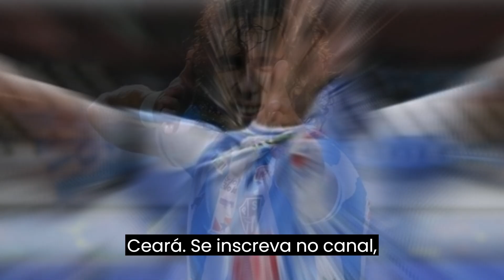TÁ MALUCO | OLHA ISSO PAPAI | PAYSANDU NEWS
Nicolas segue próximo da Curuzu e outros dois jogadores entram no radar

Algumas novidades atingiram os bastidores do Paysandu em relação a contratações para a próxima temporada. Segundo a apuração do jornalista Carlos Ferreira, Nicolas segue muito perto de fechar com o Papão, mesmo com o interesse recente do Sport Recife no atacante. Além disso, dois atletas, que estavam mais distantes do radar bicolor, estão mais próximos da Curuzu.

Segundo Carlos Ferreira, Nicolas reafirmou o compromisso assumido com a diretoria bicolor e com Hélio dos Anjos nos últimos dias. O jogador ainda tenta chegar a um acordo com o Ceará, clube que detém os direitos econômicos do atleta, mas tem a negociação certa praticamente com o Papão, apesar do interesse do Sport-PE.

Mais cedo, o Núcleo de Esportes de O Liberal entrou em contato com o empresário do jogador. Ele confirmou o interesse no Papão, mas disse que precisava acertar a saída do atacante do Ceará.

DEIXE NOS COMENTÁRIOS O QUE ACHOU DA NOTÍCIA!